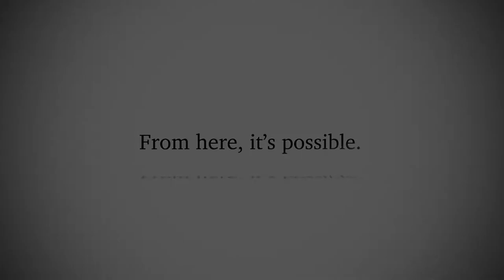Remembering Texas Tech's Oldest-Known Alumnus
Charles Featherston started Texas Technological College in 1927, and graduated with a degree in Mathematics in 1933.  Featherston passed away at the age of 105.